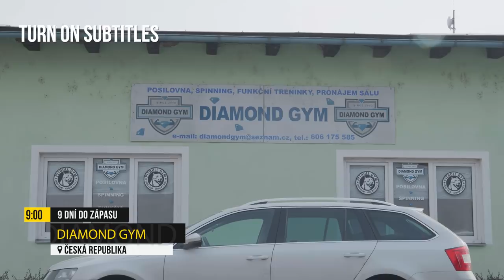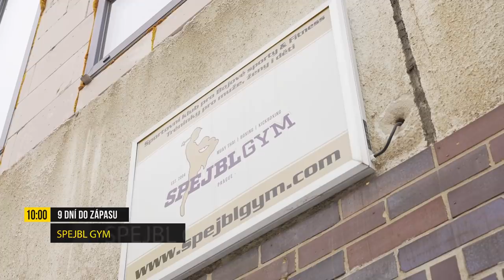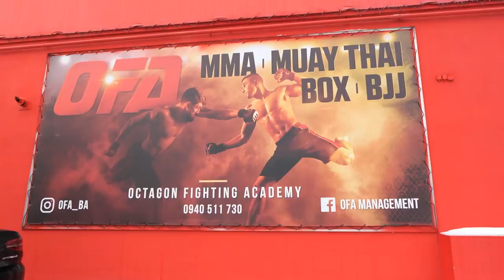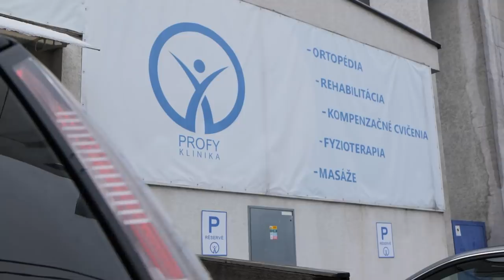OKTAGON UNDG NA DOHLED 2. část: KOZUBOVSKÝ, MORAVČÍK, PALEŠ, HRON, DANIŠ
OKTAGON SE VRACÍ KE KOŘENŮM, NABÍDNE OSMIČLENNOU PYRAMIDU V PROJEKTU UNDERGROUND: LAST MAN STANDING. Celý přenos sleduj ŽIVĚ na